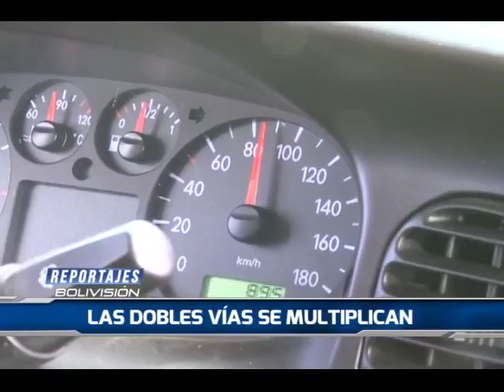CAPSULA REPORTAJES AL DÍA sábado 29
Si te perdiste el nuevo programa “Reportajes Al Día”